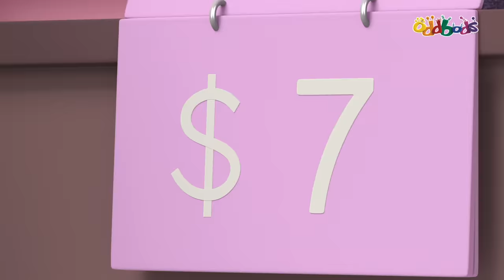Oddbods | NEW | VALENTINE'S DAY | Funny Cartoons For Kids